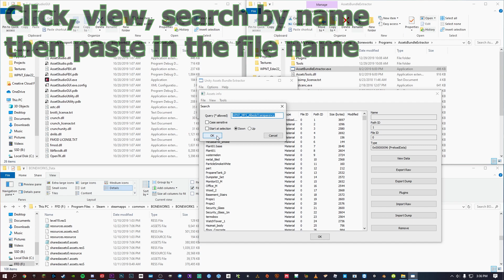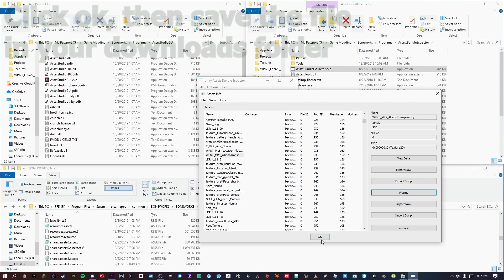BONEWORKS - How to Install MODS (Custom Weapons)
BONEWORKS_Data ProgramFiles\Steam\steamapps\common\BONEWORKS\BONEWORKS\BONEWORKS_Data